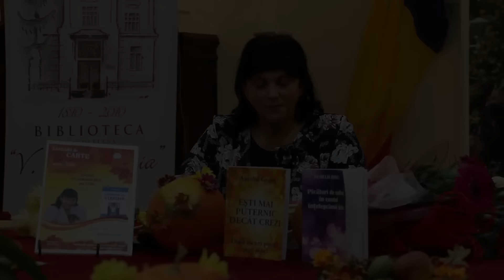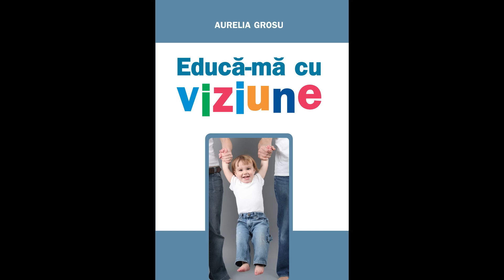Lansare Proiect National Educa-ma cu viziune-Aurelia Grosu